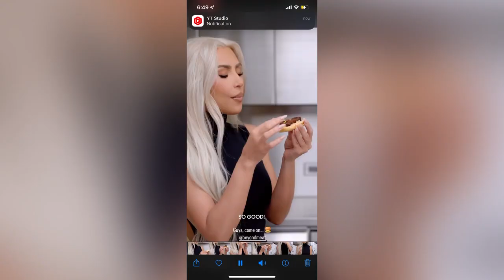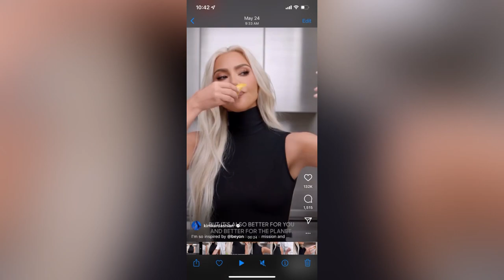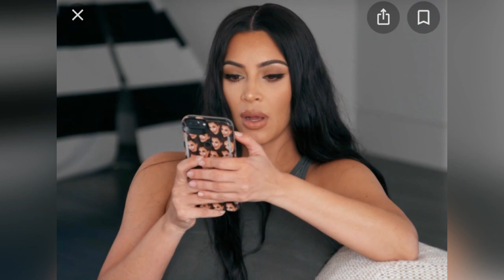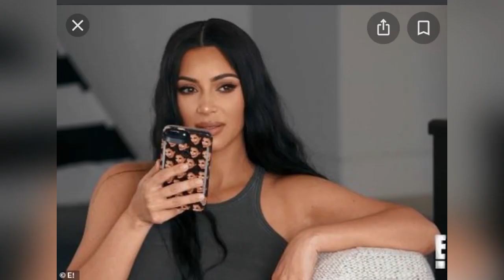Kim Kardashian PUBLICLY Flirts w/ Johnny Depp|Had Crush 4 Years| Pete Should Be Worried|Kanye Reacts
Pete Dressed up in kims black dress, fans think.  Kanye and Chayney Jones prove their was NEVER a break up! Official conformation from Kanye's camp.  This is after Kim Treid EVERYTHINg she could do to break them up.  Pete Davidson and Saint West hit Walmart without Kim Kardashian. Danny McBride playing Kanye West in biopic? Ye wants it to happen. Pete davidson was caught alone with Kanye's Kids.  Kanye responds back to kim.  Says hes devoting himself to his children.  Kim is being sued for skkn by kim. e Collabs with MAJOR Brand!  Kim  Tribute To Pete. Ye Wore Balenciaga’s XXL Boots Before They Even Hit the Runway. PETE DAVIDSON Expected to Leave After Season Finale
Kim & Kris EXPOSED 4 SABOTAGING Kourtney Wedding| Ugly TRUTH About SCOTT & WHY Kids Weren’t Invited

Martha Stewart gives a very honest assessment of Pete Davidson’s sex appeal.  Kanye west STILL in Japan. Fans Think Kim Kardashian Threw Subtle Shade at Chaney Jones Following Her ‘Sports Illustrated’ Cover Reveal. Kim Kardashian's Second Husband Kris Humphries 'Furious' After She Makes Gay Slur. Ferrari banned the Kardashians from acquiring any of their luxury vehicles. Kanye girlfriend Chaney Jones gets tattoo.  Kim reacts with a tiktok.  Kim Kardashian looking into fertility options and wants a baby with Pete Davidson

Kanye West took his girlfriend Chaney Jones on a romantic vacation to Tokyo, Japan. Chaney was seen resting her head on West’s arm. They were also reportedly spotted wandering the streets of Shibuya, near Harajuku street, where their fans shared some pictures with them on social media.

Kanye and Chaney were first linked together in February, this year, amid West’s attempts to win back his ex-wife Kim Kardashian. However, West was spotted going shopping with Jones in Miami’s Bal Harbour. He confirmed the rumours about their dating by commenting on one of their photos in March.